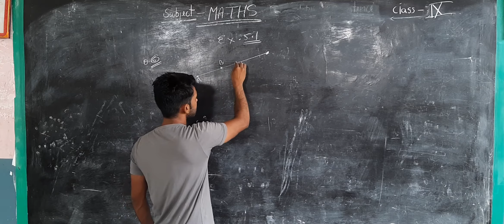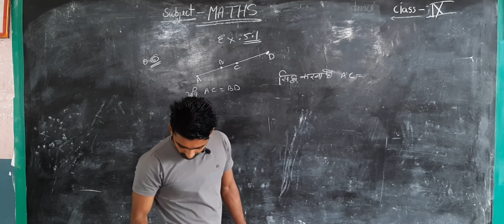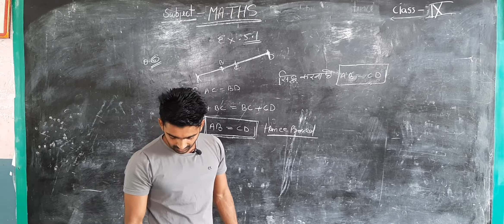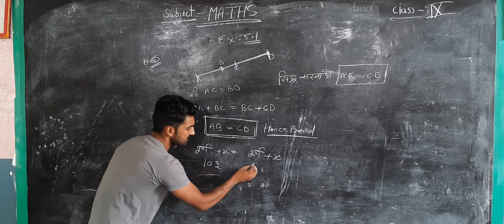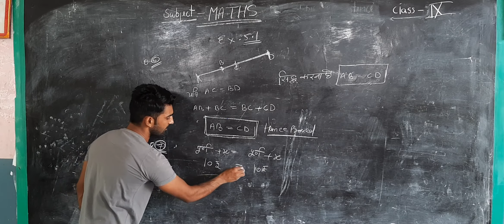Class 9th Maths part 3